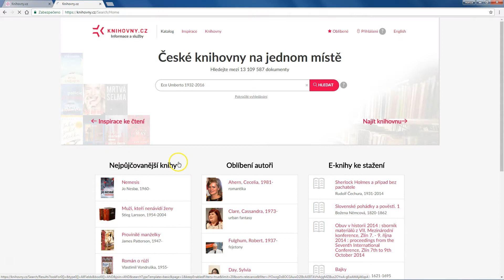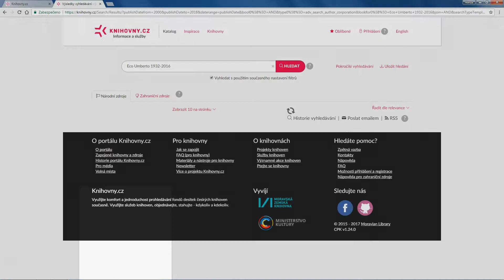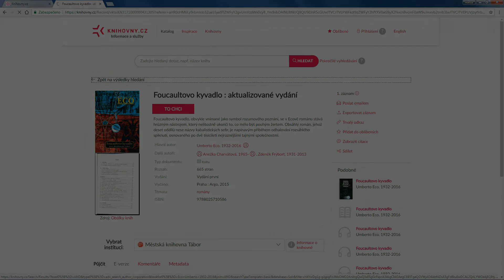Jednoduché vyhledání v Národních zdrojích